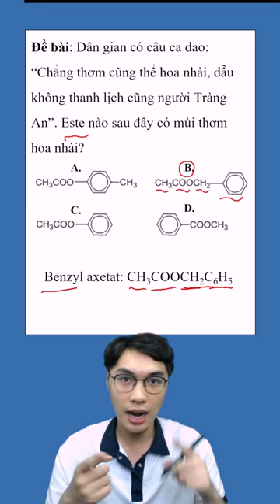Series câu hỏi lý thuyết hay sai phần 2- Học hóa cùng thầy Trần Công Minh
Học hóa cùng thầy Trần Công Minh